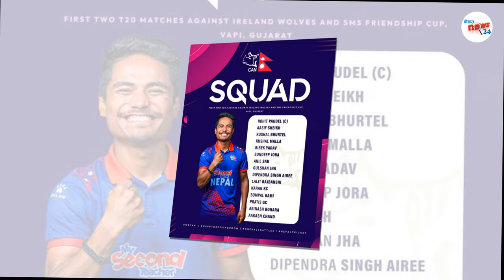बलिङकाेचले ल्याए मलेसियालाई तारा देखाउने प्लान|| Nepal Vs Malaysia Live Match